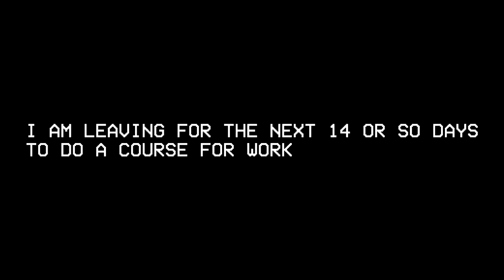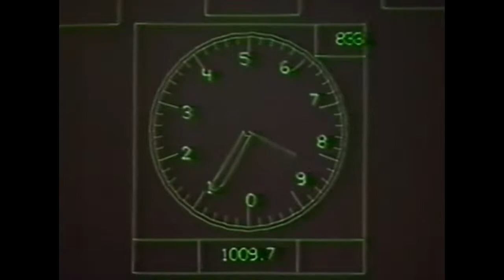ＶＩＧＧＥＮ 1dVEOsl4KII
This video was ripped from War Aesthetics' channel before its' deletion using youtube-dl, and reuploaded to this channel.

This channel is not run by War Aesthetics/Mixtape, and will not respond to comments.